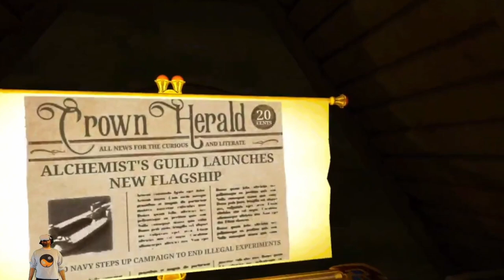All your choices have consequences - Table of Tales the Crooked Crown - Part 1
What a wonderful find! This is a story based experience where all the choices you make have consequences to the progression of the game. I recommend picking this up if you have the chance. Also share, like, and select the bell to be notified for part 2. I will get the next part out ASAP. Have a fantastic week everyone and take care!